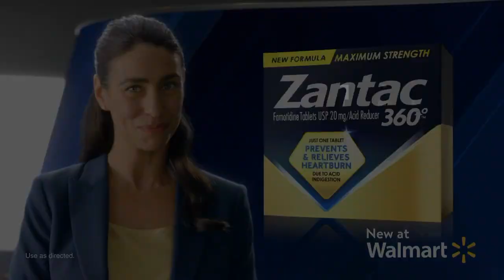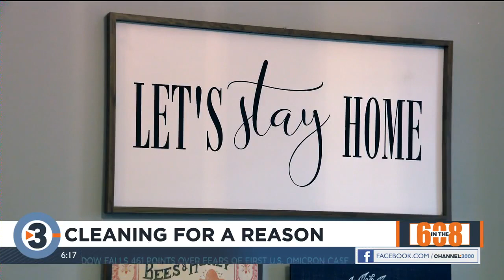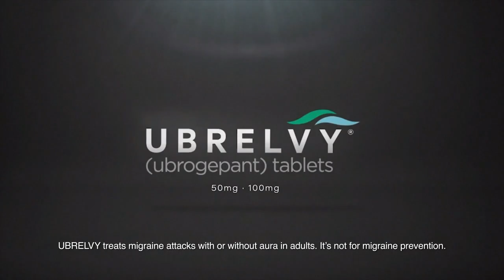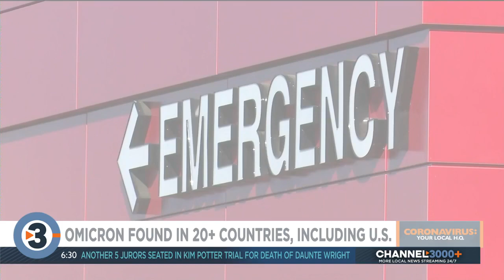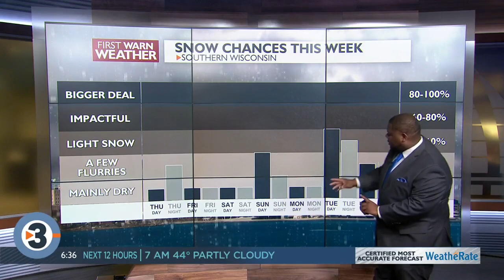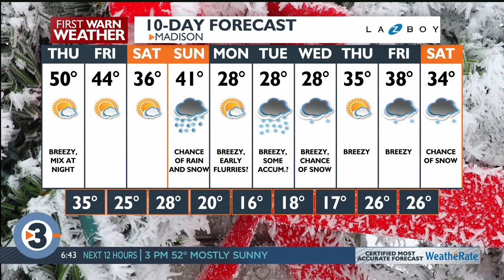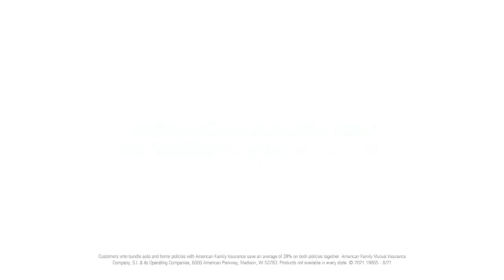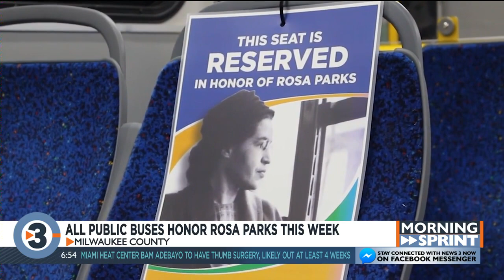News 3 Now This Morning: December 2, 2021